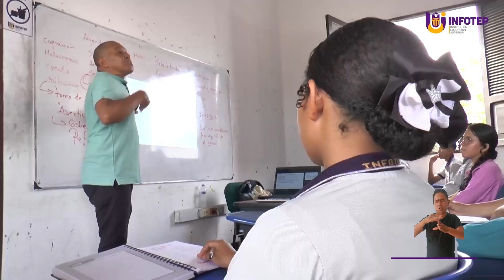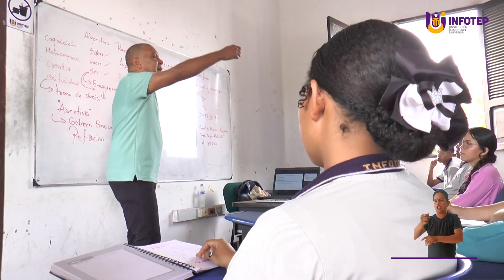Infotep sella convenio con Alcaldía de Ciénaga para beneficiar a estudiantes del municipio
700 millones de pesos es la inversión que realiza la Alcaldía de Ciénaga, para respaldar la estrategia de acceso, permanencia y bienestar de más de 250 estudiantes de la IES Infotep.